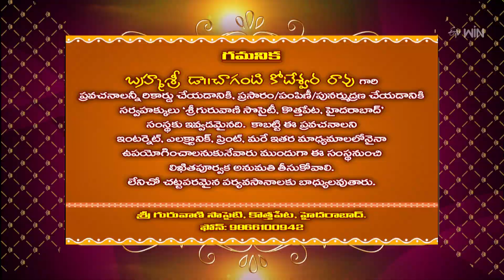Shivaleela Tarangini (Chaganti Pravachanam) | Subhamastu | 2nd April 2023 | ETV Telugu